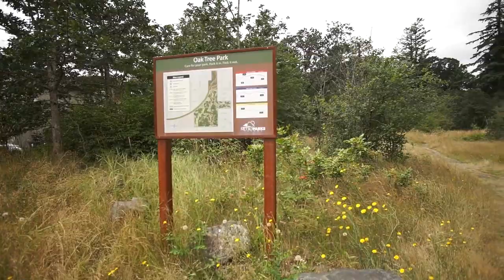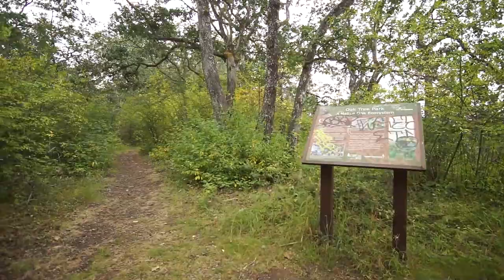Walking at Oak Tree Park, parts are still trashed, cut short because of battery